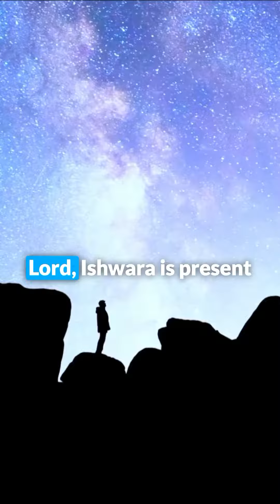The true essence of Bhagavad Gita!@gurudevji gitajayanti bhagvadgita 🌸🙌🌸🙌🌸